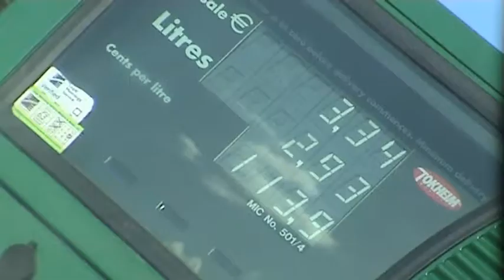Gaelic football Dunmore East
Gaelic football